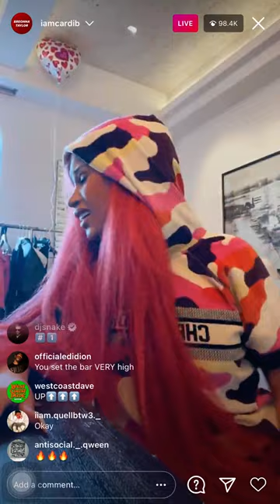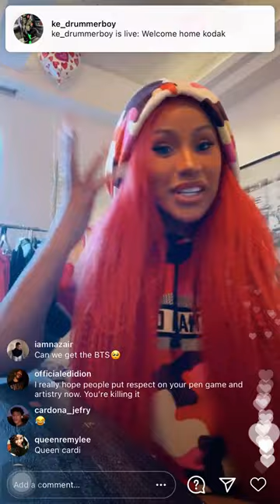CARDI B THANKS EVERYONE FOR SUPPORTING HER NEW SONG “UP” (2/5/21)